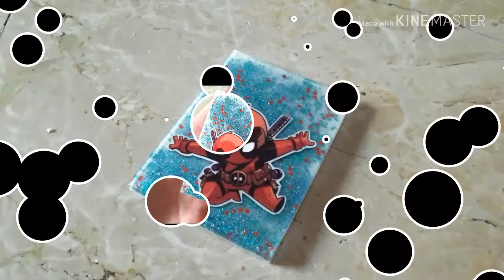Mini Video Scopriamo una Creazione in Resina #79 ❤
Che ne pensate? Fatemelo sapere ❤

Buona visione 😍😍😍

Baciiiii 😘😘😘